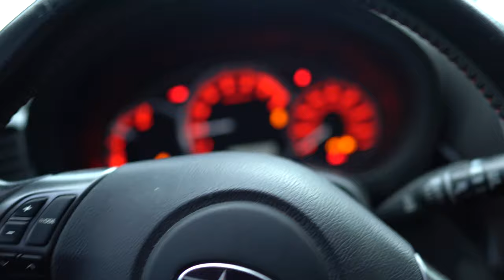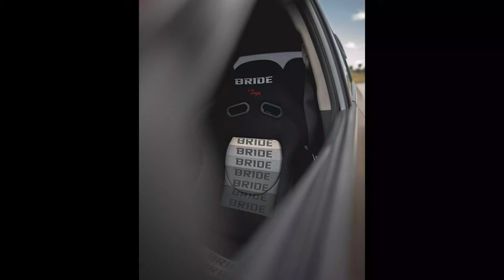Subaru Wrx hatch photo shoot!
What’s going on this is a short video of me shooting my Wrx , showing you to shoot from angles, picture are at the end of the video.

Prism vision - 91nova